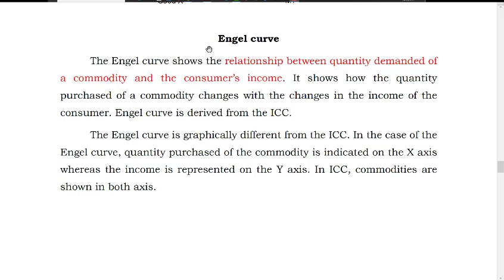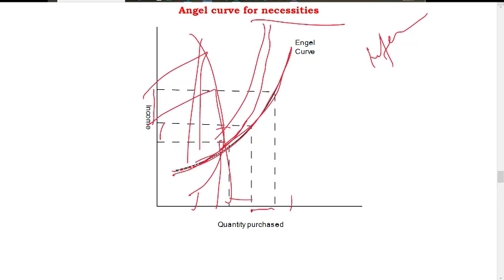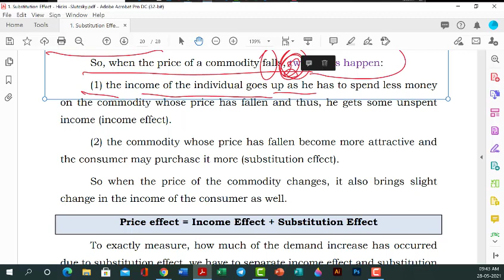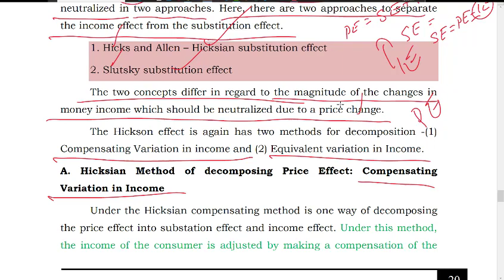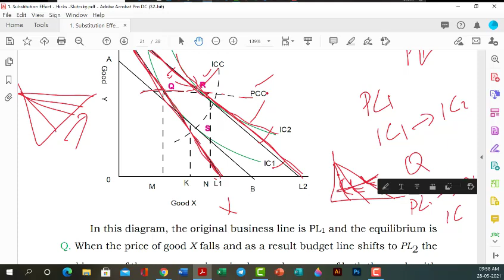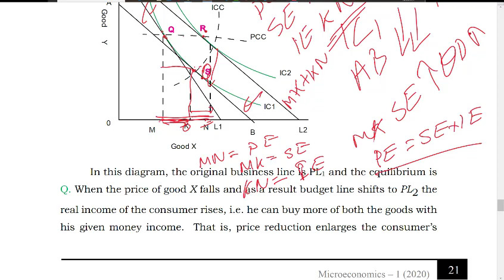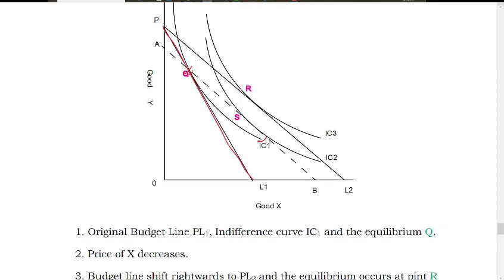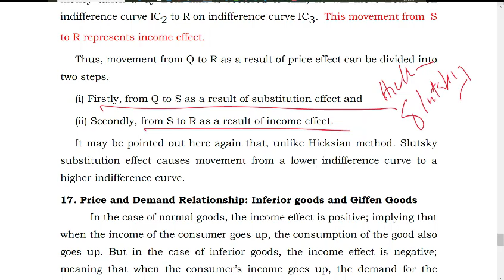Hicks Slutsky Substitution Effect, Microeconomic Analysis -1